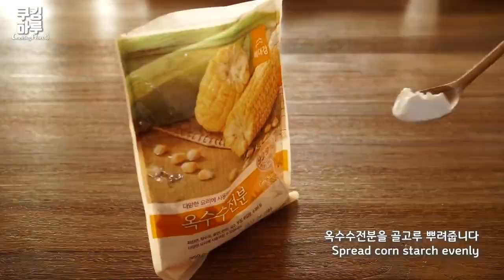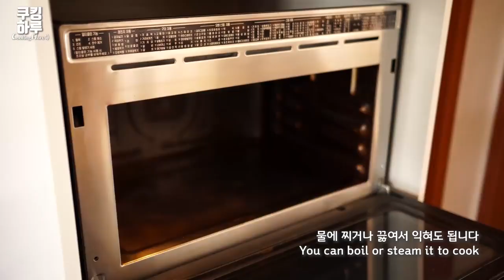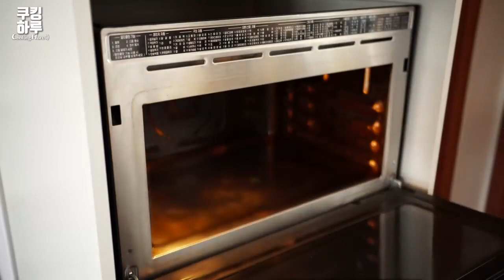Potato Recipe quick and easy | 13 amazing recipes| Yummy potatoes recipes